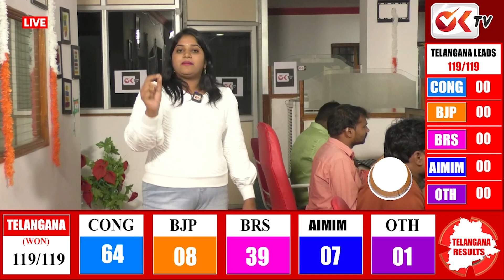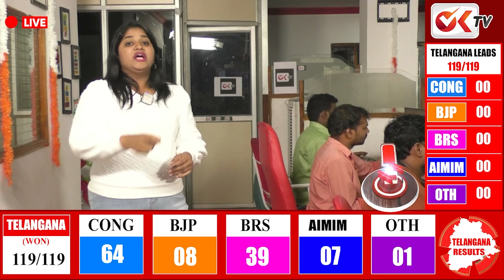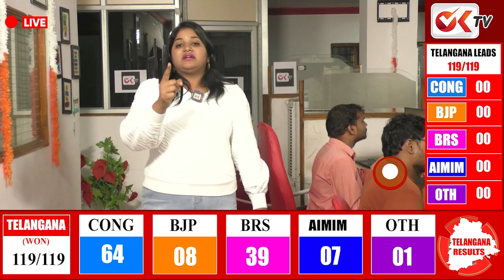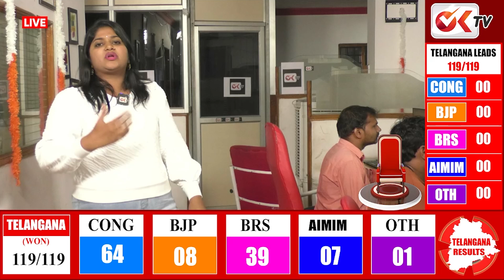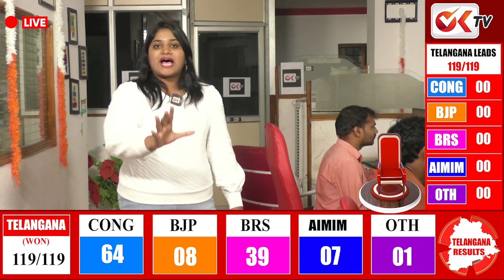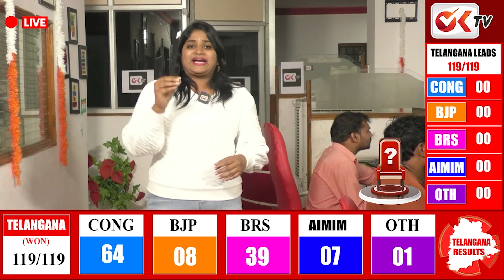ప్రతి ఒక్క ఛానెల్ కి ఇదే చెప్తున్నా...! | Journalist Sravya Fires On Youtube Channels | OK TV